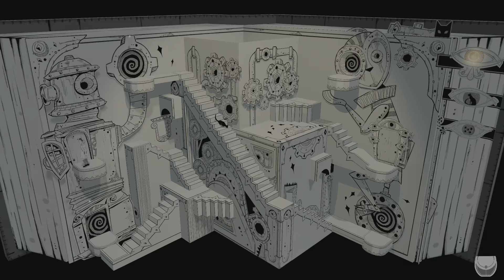Iris Fall let's play vf # 3